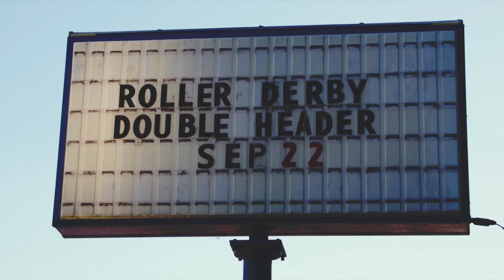Demolition City Roller Derby Video Test 2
Test video I made at the Demolition City Roller Derby event. Shot with a canon 60D.